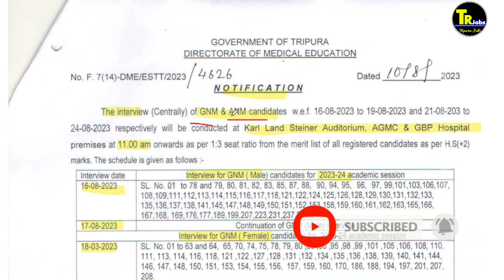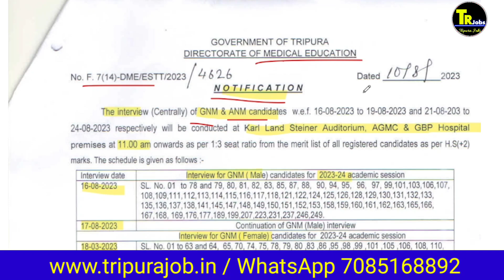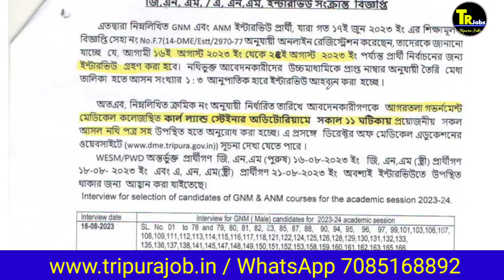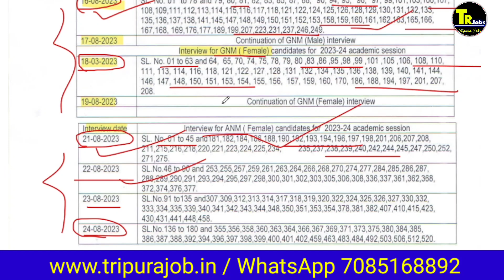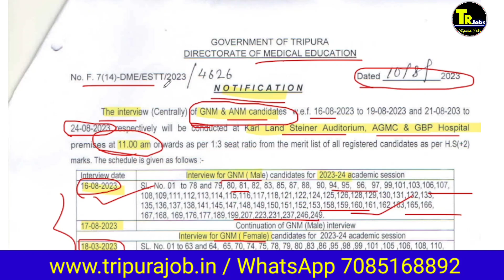ত্রিপুরা সরকারি নার্সিং ভর্তি 2023|tripura jobs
1.Call number only Promotion ( call time 8:00pm to 10 pm)

tripura anm nursing admission 2023,
gnm course fees in tripura,

People also ask:
Is NEET compulsory for Nursing 2023?
Is NEET compulsory for BSc Nursing 2023 in India?
Which college is best for BSc Nursing in Tripura?
What is the full form of GNM 2023?

My name : Dipu Deb
City : Kailashahar
Village : Durganagar.